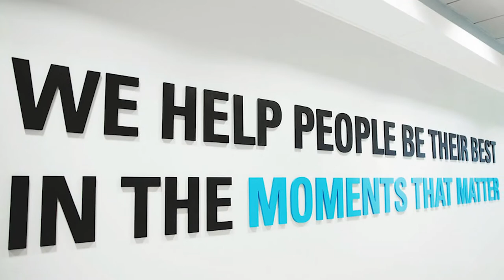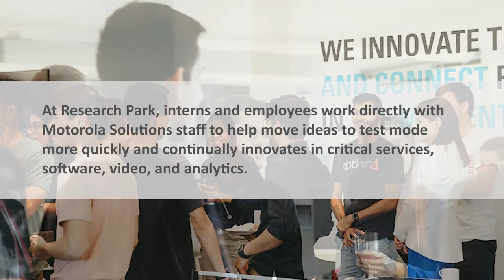Motorola Solutions Grand Opening | September 13, 2019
On September 13, 2019, Motorola Solutions opened its first college campus innovation center at the University of Illinois Urbana-Champaign Research Park. The innovation center employs undergraduate and graduate students from various academic backgrounds to develop products, applications, and services that help further the company’s mission to help people be their best in the moments that matter.

To learn more about Motorola Solutions at the Research Park,